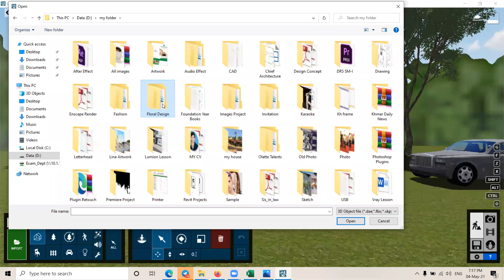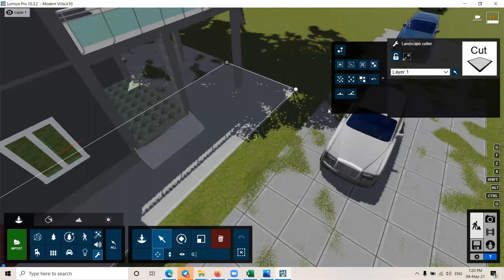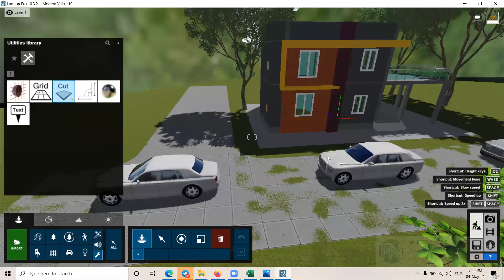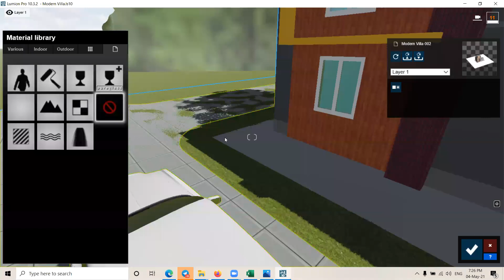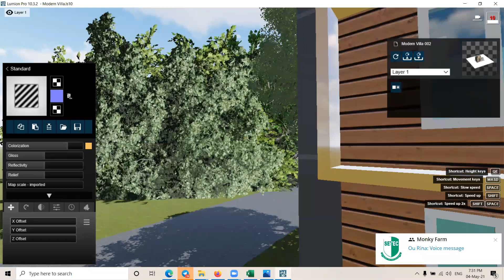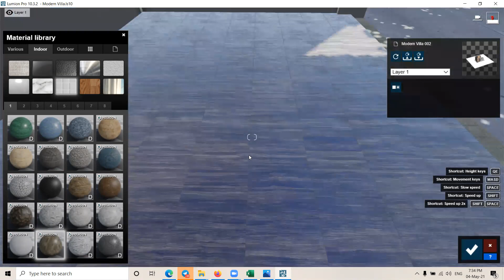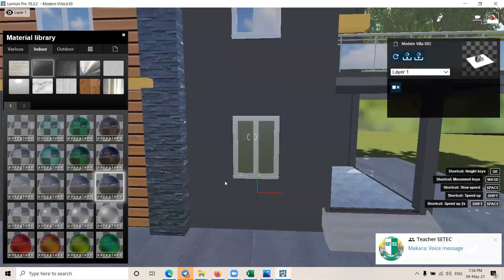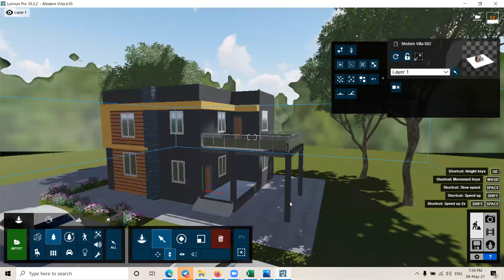R016 Modern Villa Revit to Lumion